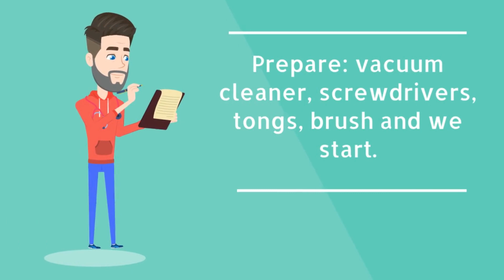Ricoh MPC4503 MPC3503 MPC5503 MPC3003 DRUM UNIT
I am replacing the Chinese imaging unit repair kit on a Ricoh color copier. Will my Drum Unit work properly and I won't have to spend $ 500? Is it possible? We will see in time and after installation of new Chinese parts.
Color photoconductor Unit repair. Photocopier Ricoh regenertion, reconstruction Imaging Unit.

📽Camera: CANON EOS250D
🎬 Plan lighting:  Sachtler Reporter 200D
🎤 Microphone: Trust GXT 252 + Emita Plus Steraming
💻 Movie editing program: WonderShare Filmora